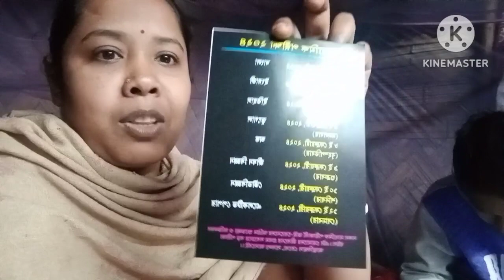মাধ্যমিক পরীক্ষার জন্য ছেলেকে পঞ্চায়েত থেকে অভিনন্দন জানিয়ে গেল